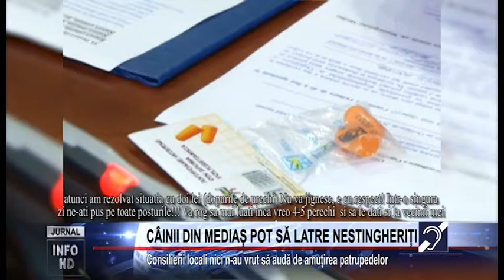CÂINII DIN MEDIAȘ POT SĂ LATRE NESTINGHERIȚI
Consilierii locali nici n-au vrut să audă de amuțirea patrupedelor